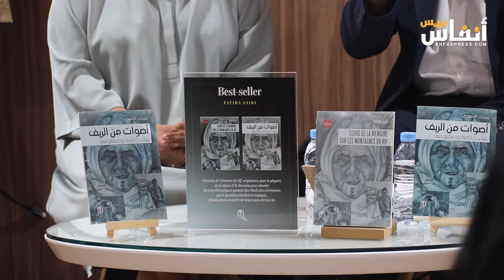فتيحة السعيدي تقدم كتاب "أصوات من الريف: نساء، ذاكرة ومقاومة" في معرض الكتاب بالرباط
في إطار فعاليات المعرض الدولي للنشر والكتاب، احتضن رواق مجلس الجالية المغربية بالخارج يوم الأحد 12 ماي 2024، توقيع، وقراءة في كتاب "أصــوات مــن الريــف: نســاء، ذاكــرة ومقاومــة" للمؤلفة فتيحة السعيدي.